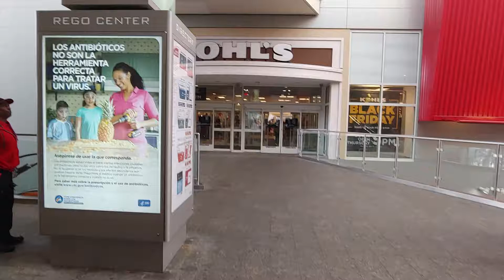Ace the Doberman goes to Kohl's shopping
Doberman shopping at Kohl's